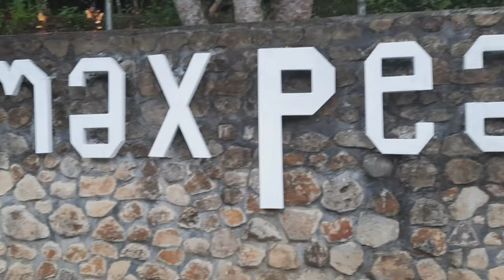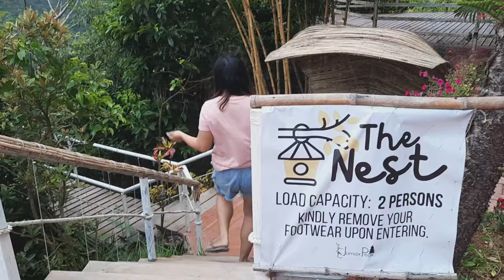Trip to Jomax Peak | Don Salvador Benedicto | Rashberry Vlogs